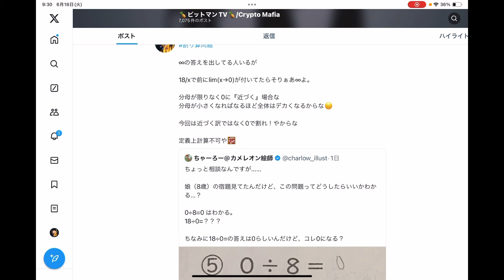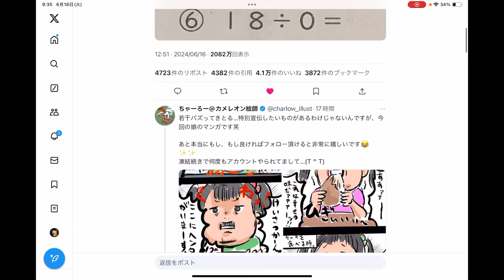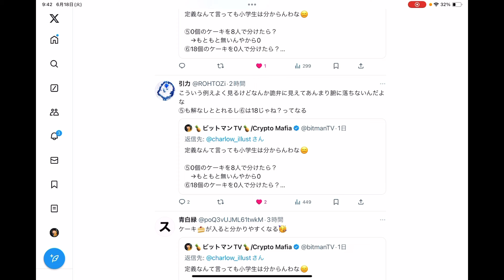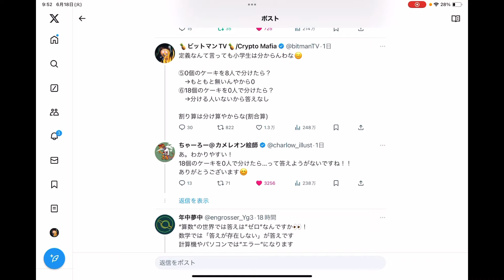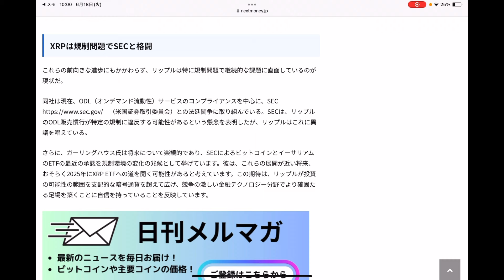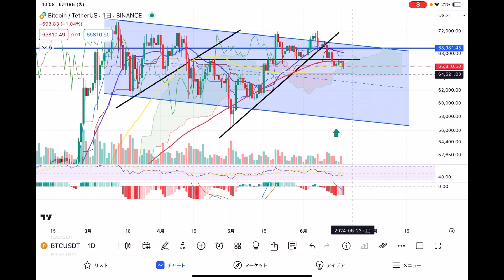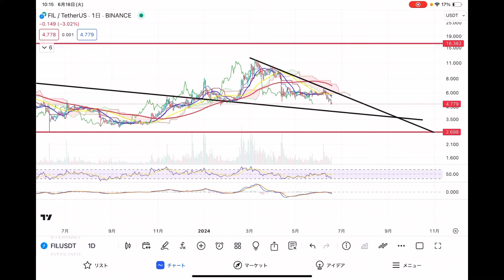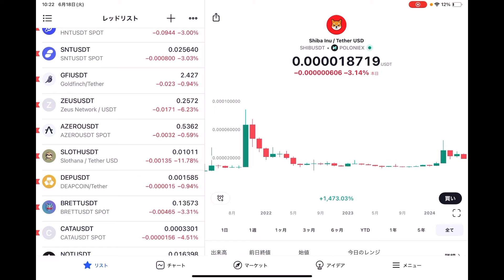【ビットコインは最後の耐え場⁉️割れ警報🚨】ビットマンTVの引用リポストがバズり中🤣嬉しいなぁ☺️こんな感じなんや笑 リップルに更なる進展‼️10ヶ国との提携🤝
✅『bybit』

🚨2024年の世界取引大会KCGIが始まります🚨
『チームBitmanTV』として皆様とNO1を目指せたらと😊

✅『Tapbit』
まだまだ新興取引所🔮サポートは日本語でやりやすいとの話も聞きます🥰これから稼げるネタを用意してくれるかも⁉️

0:00 オープニング
22:11 重要ニュース
27:08 ビットコイン
31:47 イーサリアム
33:36 リップル
35:03 FIL
37:20 ILV
40:07 SHIB